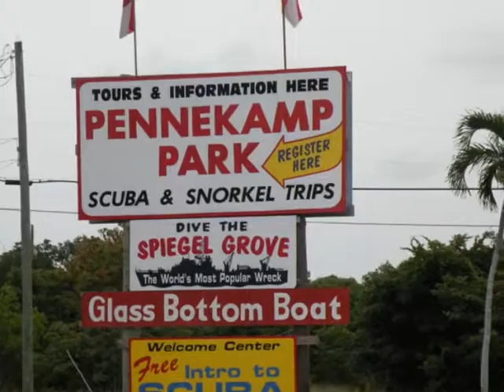Fort Lauderdale 2009, Part II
Woodruffs in Fort Lauderdale